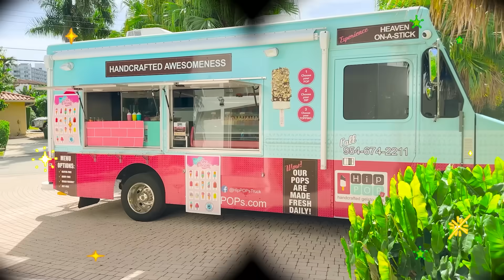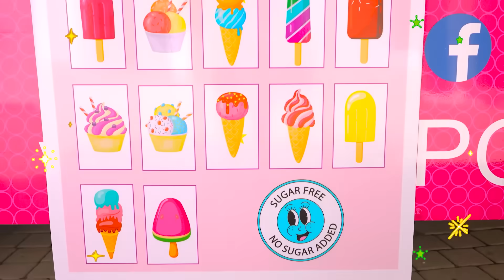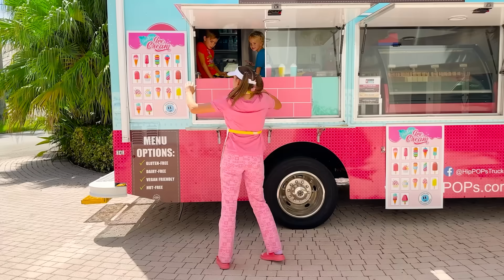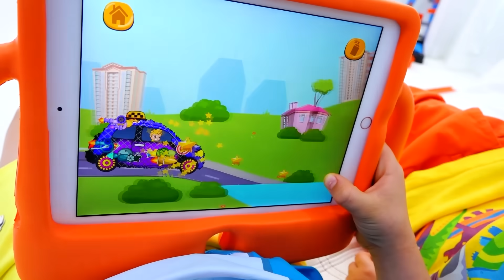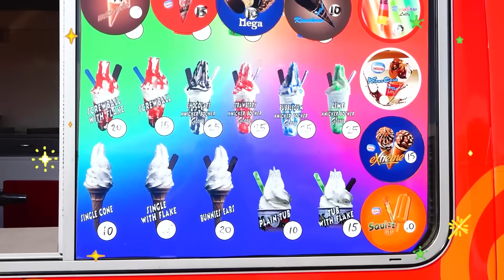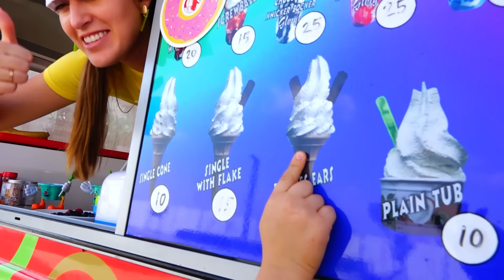Крис и Ники играют в мамином грузовике с мороженым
Крис и Ники учатся готовить мороженое и исследуют новый мамин грузовик.
00:00 Крис и Ники играют в мамином грузовике с мороженым
04:52 Влад и Ники играют в новом мамином грузовике с мороженым